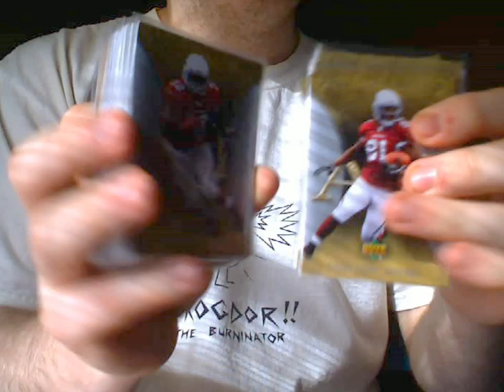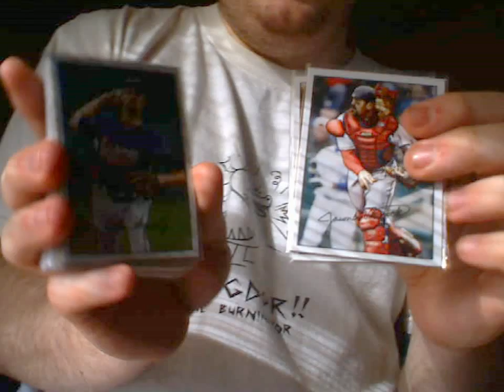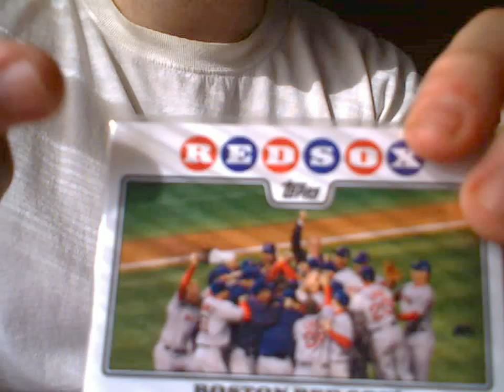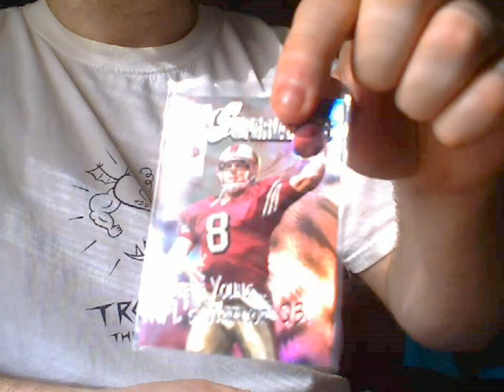more football stuff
mooooooooooore